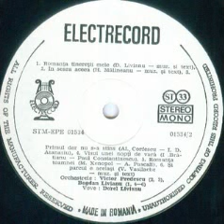Dorel Livianu-Visul unei nopti de vara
Lyrics by Paul Constantinescu
Bogdan Livianu Orchestra